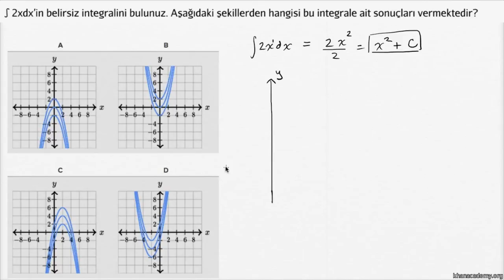Belirsiz İntegrallerin Grafiği (Kalkülüs)